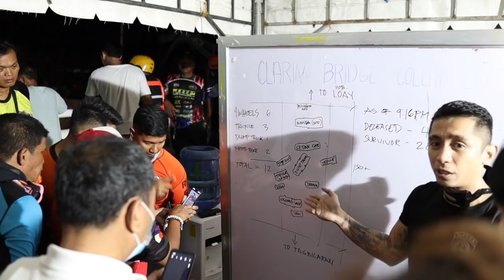Why I STOPPED RECORDING and RESCUE OPERATION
In today's episode, I'll tell you why I haven't recorded for the last month. and how my private life looks like now. who came into my life and let me tell you something important about the recent Bohol accident in Loay.